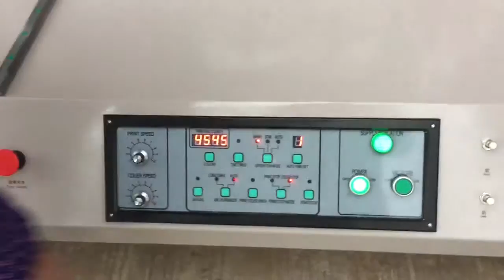Large Size Flat Screen Printing Machine with Sliding Table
Company: EC Printing Machine Factory Limited